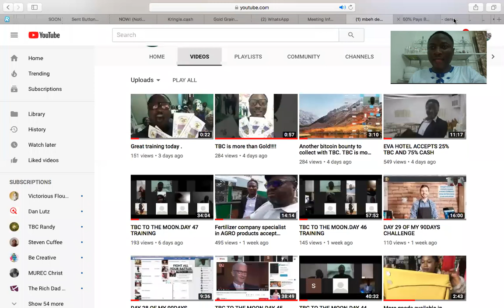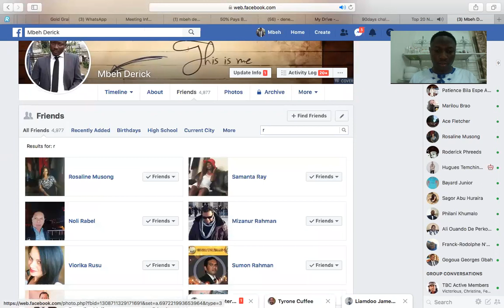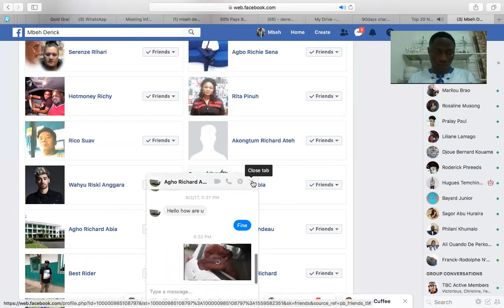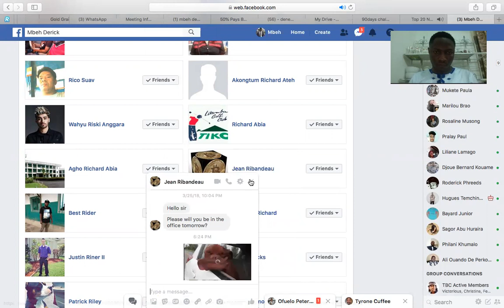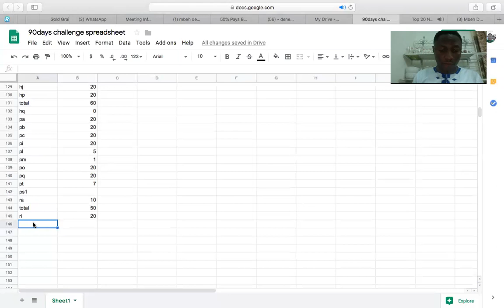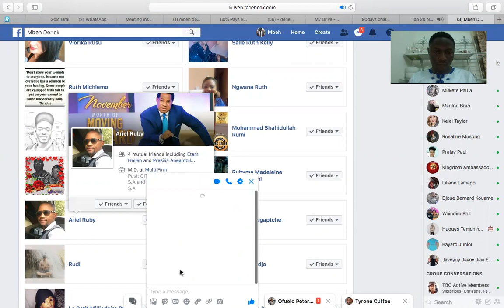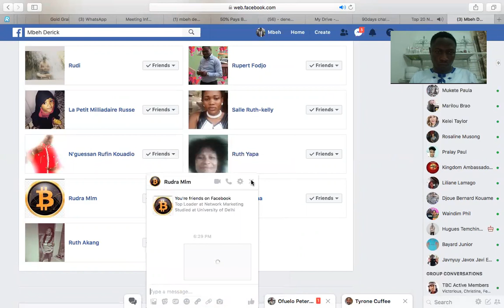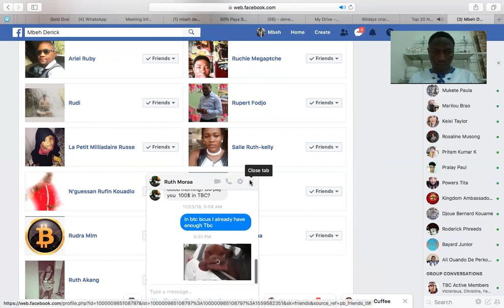DAY 30 OF MY 90DAYS CHALLENGE